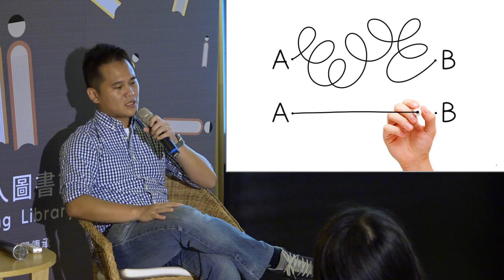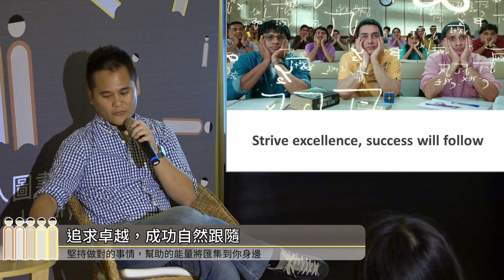7 自創品牌之路（2）用群眾募資、網路平台，讓消費者愛上腳踏車的創新設計